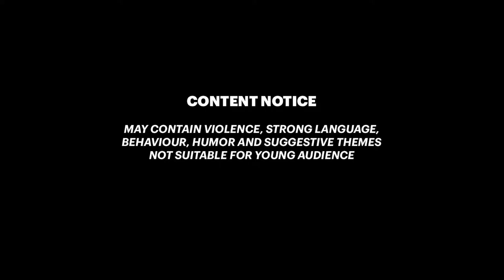RED DEAD ONLINE What do you get from Mystery Reward Vouchers from Outlaw Pass 3? Poncho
Let's uncover the mystery of the free vouchers from Outlaw Pass 3, the mystery rewards. As the description says the voucher gives you future items for free, here's what I got, an all new Corchado poncho and a clothing that is not in the store or catalogue yet. Are they worth it though?

How To PLAY Red Dead Online / Red Dead Redemption 2 (USE Creator Tag "SIXBURN")

00:00 Purchase the Outlaw Pass to get a Mystery Reward voucher
0:15 a new Corchado poncho
1:00 TY for Watching! LIKE 👍 and 👉 SUBSCRIBE